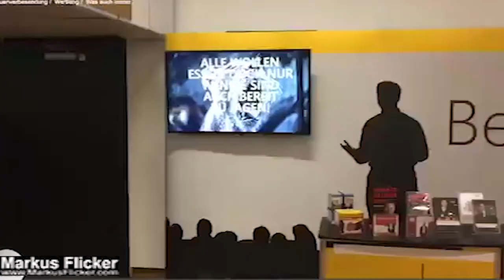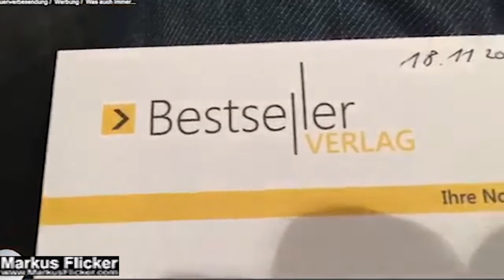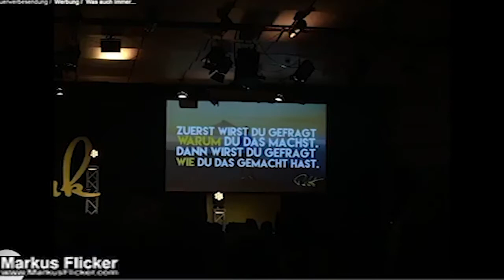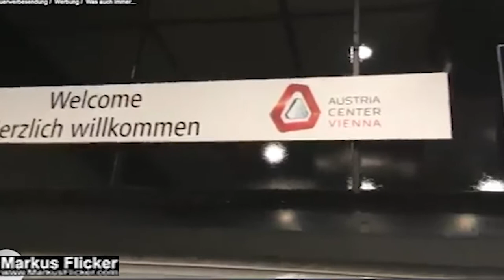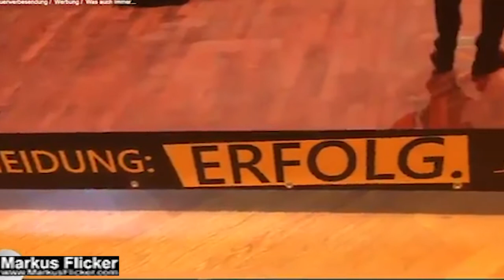Dirk Kreuter Vertriebsoffensive Wien 2017 Austria Center Vienna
Musik Motivational Hip Hop Author ViktorSE